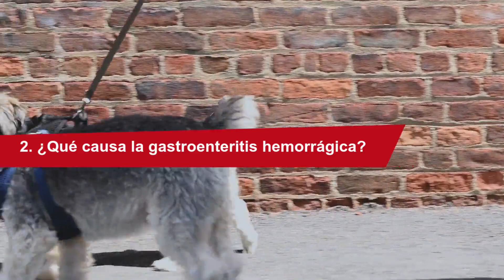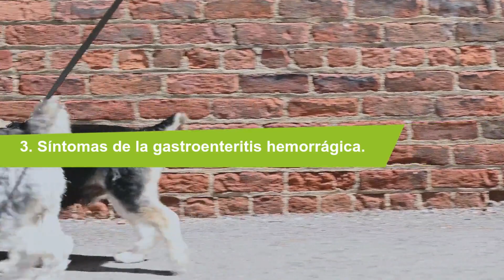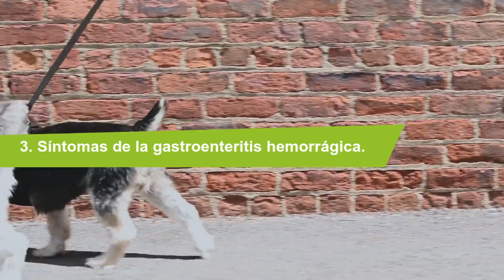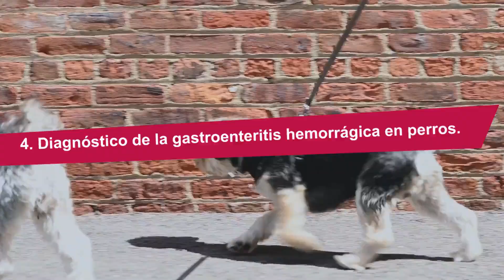🐶Gastroenteritis Hemorrágica EN PERROS (Que Es y Que Lo Causa)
📌La gastroenteritis hemorrágica, más conocida como síndrome de diarrea hemorrágica aguda, es una de las causas más comunes de diarrea sanguinolenta de inicio repentino en los perros.

Aunque tiene síntomas similares a otras causas de diarrea sanguinolenta, como el parvovirus y pancreatitis, es una condición única que ocurre principalmente en perros de razas pequeñas.

Si bien es indudable que da miedo ver a tu perro con esta enfermedad, el pronóstico es bueno para la mayoría de los perros que reciben un tratamiento oportuno y agresivo... MIRA EL VIDEO.